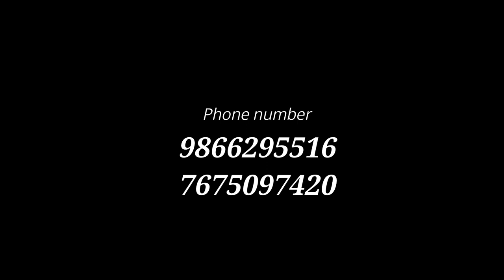Jaba Jiisulen Asenba New Soura video//Abhi//Chinna//Jonash hanangmar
Dancers Dilip group, chinnababu group